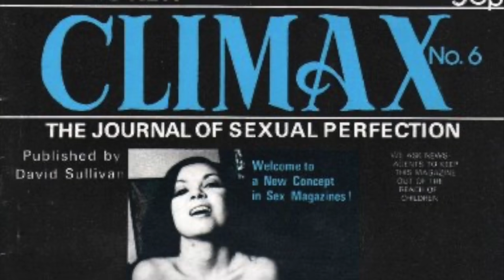TONIGHT With Goldie & Sully – with Special Guest Sean Whetstone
Sean Whetstone joins Goldie & Sully for a, most likely, one-off chat show.